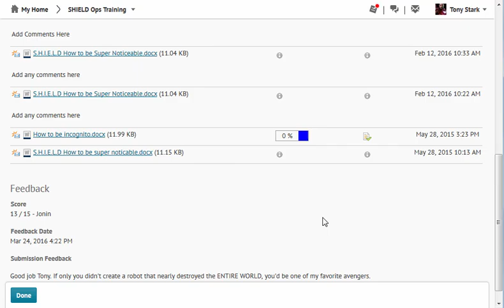View Plagiarism Report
How to view the turnitin originality reports for your submissions in BOLT